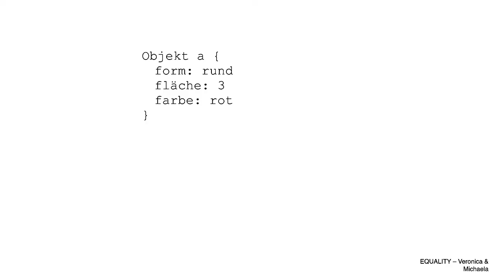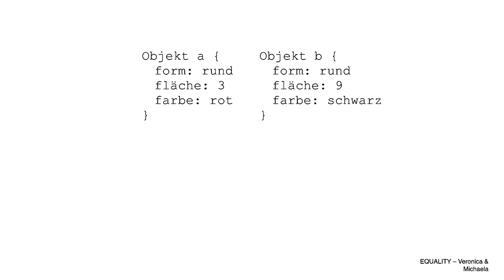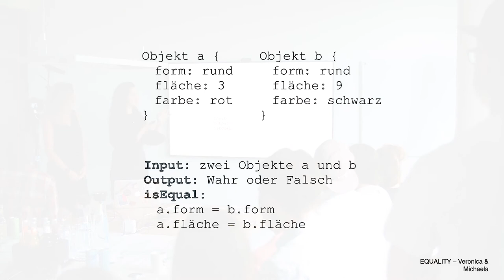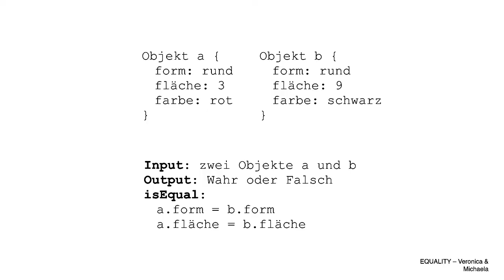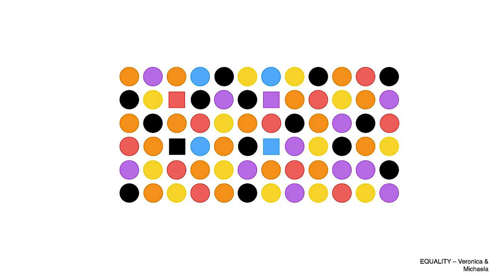Veronica Garcia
Veronica Garcia at CreativeMornings Cologne, July 2017. Free events like this one are hosted every month in dozens of cities. Discover hundreds of talks from the world's creative community